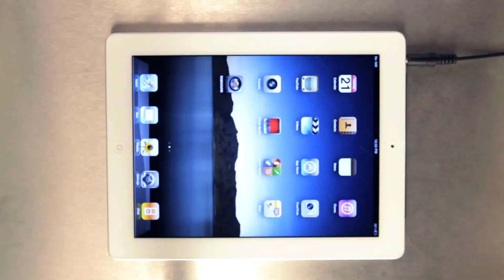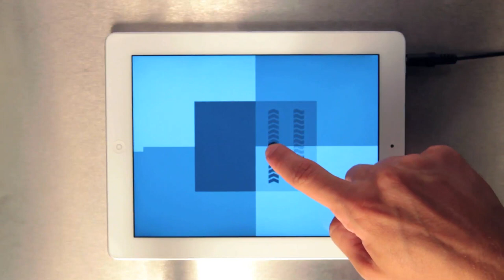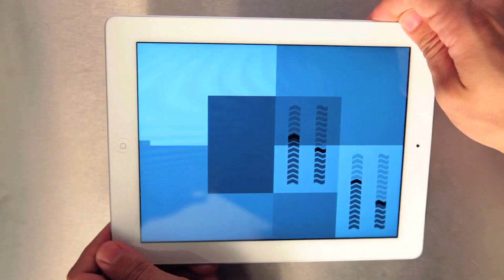Music App RGBSOUND 1.0 - Official Tutorial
This tutorial explains in a clear way how to create an electronic music rhythm by exploiting all the features of the innovative music app RGBSOUND.